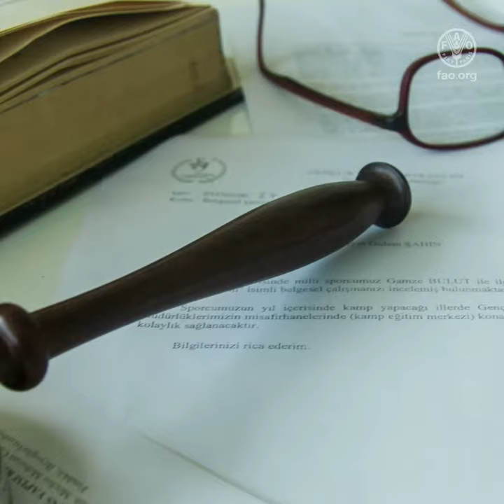气候行动与人权：打造可持续农业粮食体系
气候变化威胁人权，包括获得充足的食物、水和卫生设施、健康、住房、教育、发展的权利以及生命权本身。气候变化影响农村生计。气候变化使农业生产面临风险，造成粮食价格不稳定，损害膳食多样性。气候变化加剧了饥饿、贫困、不平等，但最重要的是，气候变化使人们更加脆弱。

基于人权的气候行动可带来显著成效

1. 加强最弱势群体的韧性及适应气候变化的能力
2. 为人们赋权，维护其各项权力
3. 确保对侵犯人权的行为进行有效应对
4. 加强政府问责
5. 培养私营部门责任感

应对气候变化的粮食政策必须以人权为基础，使农业粮食体系能够随时随地为每个人提供充足的食物，确保环境健康不让任何人掉队。

气候变化是一项人权问题，解决方案必须以人权为指导。